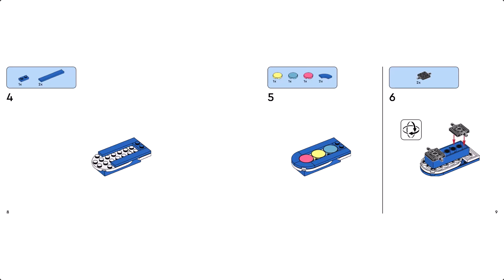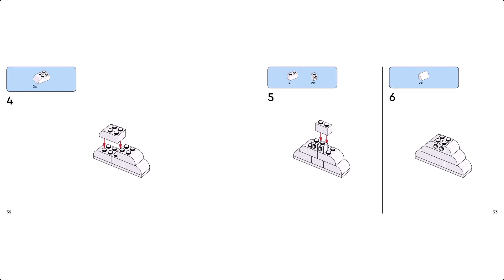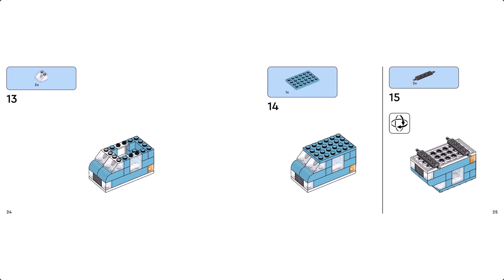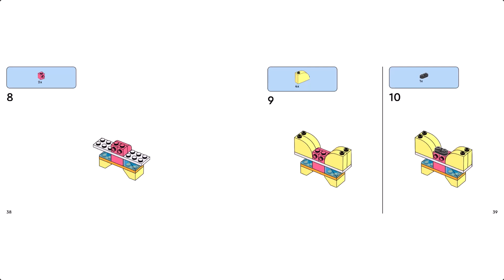LEGO Instruction - Classic - 11038 - Vibrant Creative Brick Box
LEGO® Classic Vibrant Creative Brick Box (11038) is an exciting mix of LEGO bricks and pieces bursting with ideas and inspiration for girls and boys aged 4 and up. Kids who like creative construction will love the dazzling array of colorful bricksand buildable toys inside this fun-packed brick box. To get kids started, there are 10 cool toys to build: a horse, carrot van, cherry, boom box, rotating windmill, skateboard, cloud, butterfly, chicken and a guitar. Then, using the ideas included, kid s can build even more toys, including a plane, unicorn, model house, flower, ice cream toy, car, tree and alternative skateboard. They can mix the bricks again to switch color, shape and size and swap doors, windows, wheels, plants, eyes and see-through pieces to create unique models of their own. LEGO Classic toys are filled with ideas and inspiration and let parents share building fun and developmental milestones with their kids.

- Colored building bricks for kids – Creative girls and boys aged 4+ will find colorful bricks and imaginative toys to build and customize inside the LEGO® Classic Vibrant Creative Brick Box.

- Creative toys to inspire young builders – Kids can build a horse, carrot van, cherry, boom box, windmill, skateboard, cloud, butterfly, chicken and a guitar.

- Rebuildable toys – Suggestions inspire kids to rebuild their models into a plane, unicorn, house, flower, ice cream, car, tree and an alternative skateboard.

- Free-building fun – Kids mix the bricks again to switch color, shape and size and swap doors, windows, wheels, plants, eyes and see-through pieces to create unique models of their own.

- Fun gift – Give the LEGO® Classic Vibrant Creative Brick Box as a birthday, holiday or any-day gift to kids who will enjoy the endless fun of bright-colored building bricks and buildable toys.

- Made for young builders – The easy-to-follow picture guide speeds up construction, and to expand the fun even further kids can combine this set with others in the range: 11034, 11035, 11036 and 11037.

- Bricks that build skills – LEGO® Classic sets put open-ended play and creative self-expression into the hands of young builders.

- 850 LEGO® pieces – The buildable horse toy stands over 3 in. (7 cm) tall, the carrot van measures over 3 in. (8 cm) high, 3.5 in. (9 cm) long and 1.5 in. (4 cm) wide.